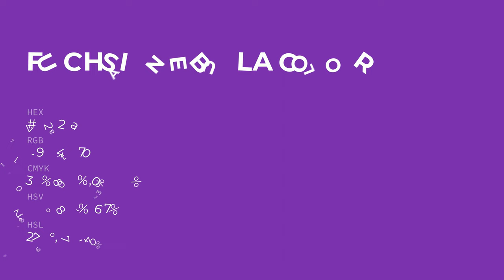Fuchsia Nebula color 7722aa hex color - Violet color - Cool color 7722aa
What color is Fuchsia Nebula ? 7722aa hex color - Violet color - Cool color 7722aa

Hex 7722aa Color Code is also known as Fuchsia Nebula color.

Hex 7722aa Color code in RGB color code model is created after adding 46.67% red color, 13.33% green color and 66.67% blue color.
Hex 7722aa Color code in CMYK color (process color) code model is generated after subtraction of 29% cyan, 80% magenta, 0% yellow and 33% black.